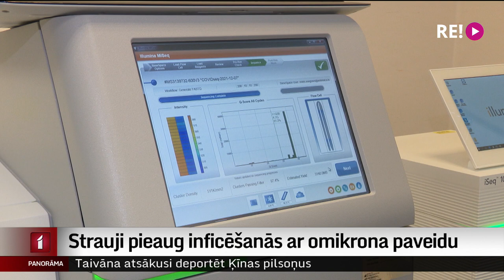Strauji pieaug inficēšanās ar omikrona paveidu